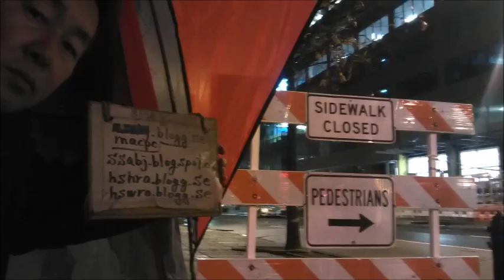in and out in Starbucks in Dupont Circle,Washington d c by Dec 09,10 2019 Mon Tue